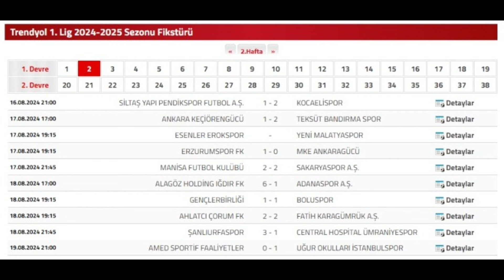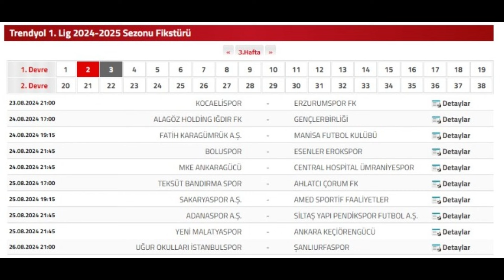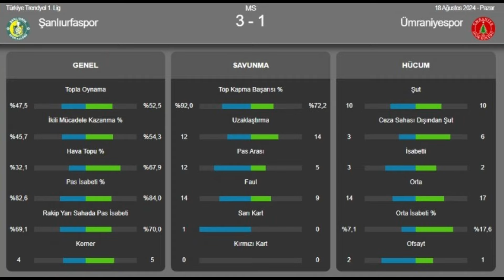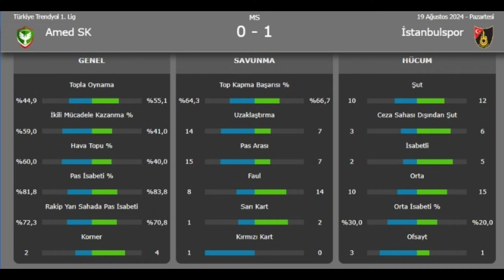İbrahim Özgeliş İle Spor Fanatik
İbrahim Özgeliş İle Spor Fanatik programının bu haftaki konuğu Şanlıurfaspor Teknik Direktörü Erkan Sözeri oldu.